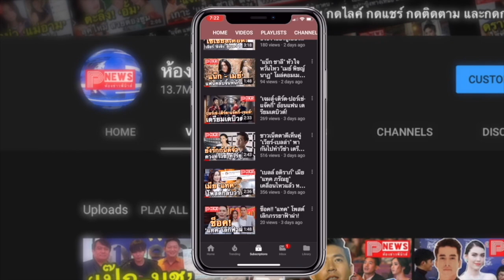ห้องข่าวพีนิวส์ | ครบรอบ 1 ปี “ไบร์ท-วิน” แฟนคลับติดแฮชแท็ก Happy1stanniversaryBW